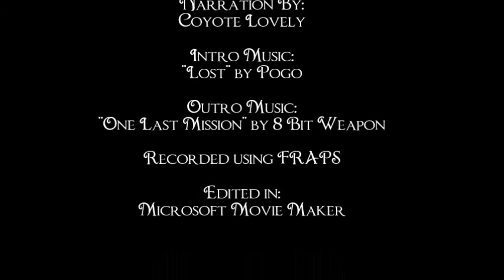Let's Play: Minecraft! Mesa Survival, Day Two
In case you want to play this map, the seed number is: 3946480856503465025

Intro Music, "Lost" by Pogo.

Recorded in FRAPS, edited using Microsoft Music Maker -- Minecraft by Mojang!